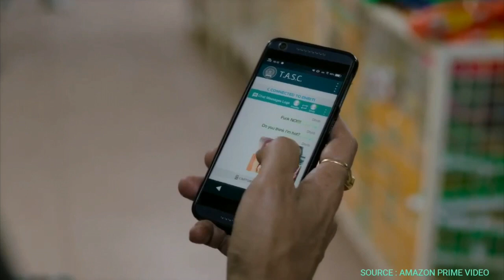The Family Man Season 1 Recap in Telugu | The Family Man Explained In Telugu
The Family Man Season 1 Recap in Telugu :
The Family Man Season 1 Explained in Telugu :
The Family Man Explained In Telugu :
The Family Man 1 Explained In Telugu :

Instagram Username : mviewmovies